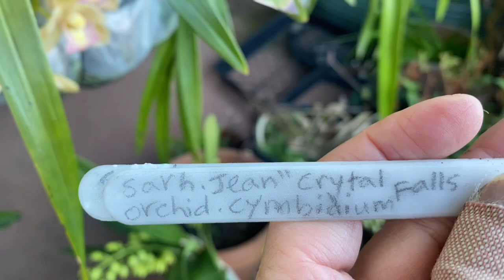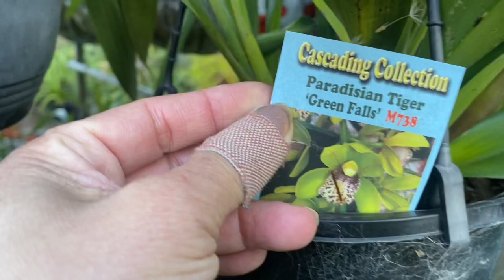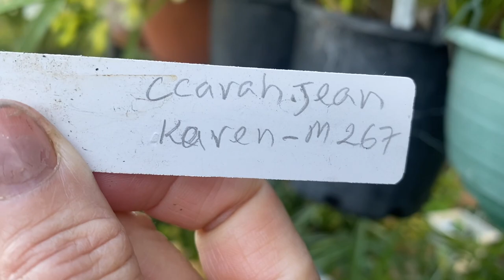Bỏ Công Chăm Sóc Hoa Lan Úc - Ra Hoa Rất Nhiều Và Đẹp - Bán Bớt Một Số Melbourne - Cuộc Sống Úc 🇦🇺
Hello Lan chào cả nhà hôm nay Lan chia sẻ vườn hoa lan của Lan ở sau nhà. ￼Hoa lan trồng ở Melbourne Victoria Australia. Mời cả nhà ngắm hoa lan￼. Lan có bán một số hoa lan chồng viên đang nói nếu bà con nào có mua vô trong Facebook Lan Facebook Lộc mua. Lan chân thành cảm ơn tất cả bà con bỏ thời giờ coi video của Lan cảm ơn rất nhiều￼. ❤️🇦🇺 LanAustraliaVlogs hoalantrồngsaunhà￼￼